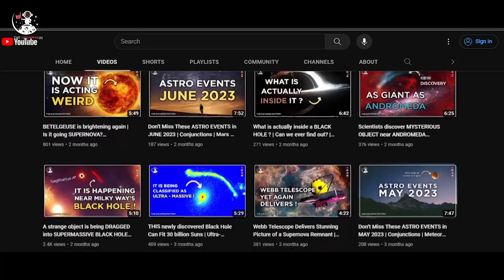Most Powerful Cosmic Explosion Ever Witnessed | SCARY BARBIE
Meet 'Scary Barbie,' a black hole slaughtering a star in the brightest way possible.

'Scary Barbie' is an incredibly bright cosmic object that has been burning for two years, and it has yet to sputter out. Astronomers have detected one of the longest, brightest and most energetic cosmic objects ever observed — and they've named it "Scary Barbie," in part due to its terrifying power.

The remote object, an astonishingly bright flash of light that has lasted for more than two years, was discovered lurking inside an enormous data set gathered by computer-guided telescopes. The data revealed that Scary Barbie was born from the final death throes of a star being torn to shreds by a supermassive black hole.

Key highlights:
00:54 - Scary Barbie
02:46 - But What's That?
03:47 - Is It The Brightest?
04:42 - Conclusion